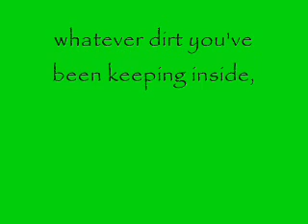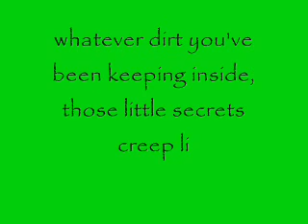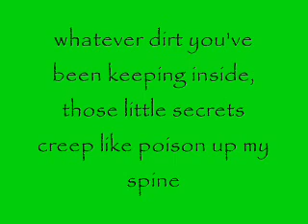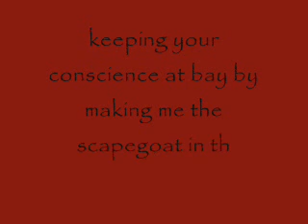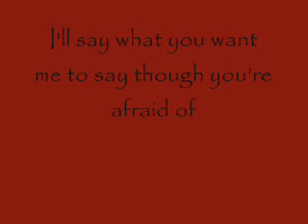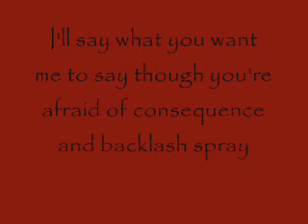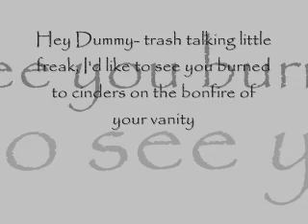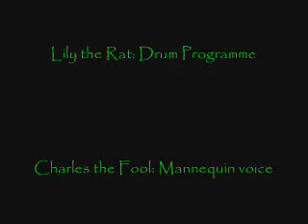ventriloquism lyric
Description  Playing the guitar and operating a ventriloquist's dummy are, it turns out, very similar occupations. Don't blame the instrument for what comes out of its mouth. There are other forces at work here.